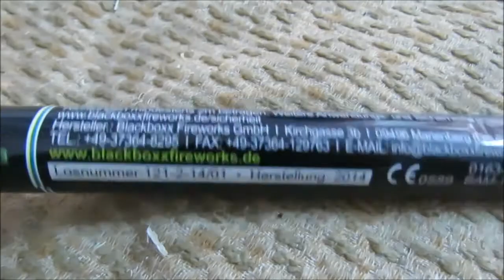Magnesiumfackel, Grün Blackboxx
Die Magnesiumfackel in Grün von Blackboxx (6,95€) habe ich im März getestet, als es schon mal kurzzeitig geschneit hatte.